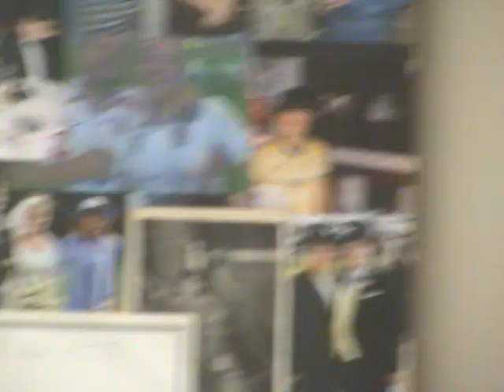garden to gullet 1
Courgette (Zucchini in oz) Soup from our garden